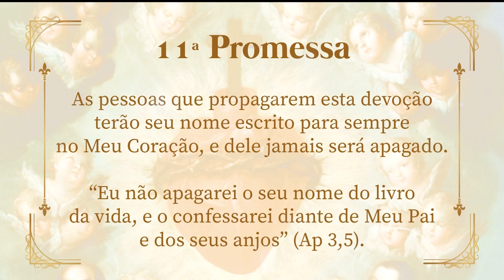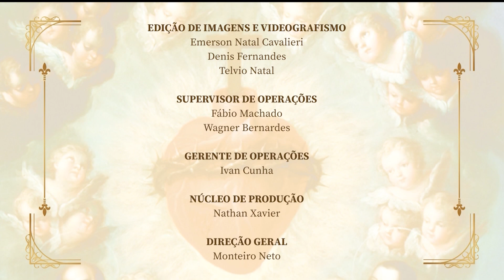Jornada ao Sagrado com padre Carlos Ciol – 02/01/23